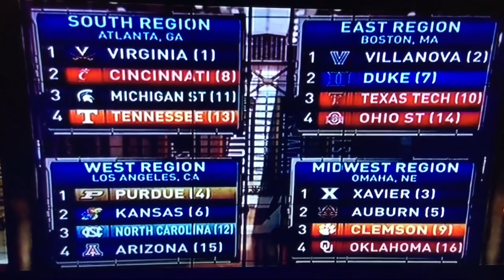NCAA Tournament Selection Show - Top 16 Seeds as of February 11, 2018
The NCAA Tournament Selection Committee has released their top 16 teams for the 2018 NCAA Tournament if it were to happen today! The only one I don't agree with is Oklahoma, but leave your thoughts and reactions in the comments!